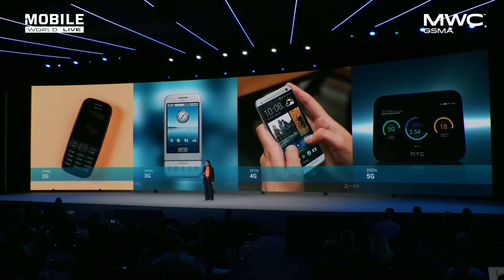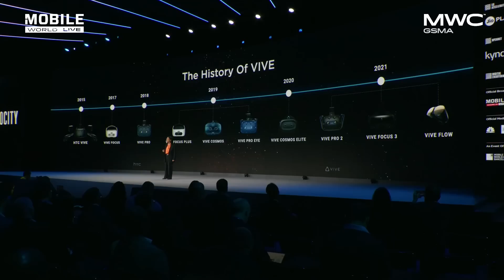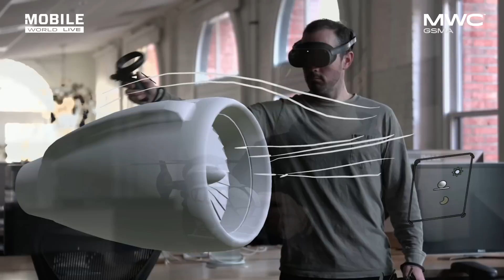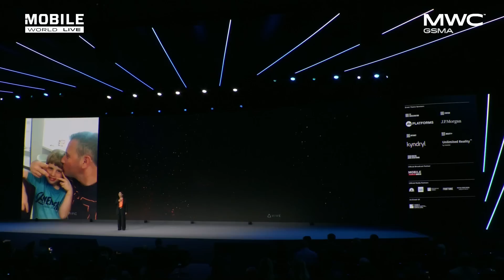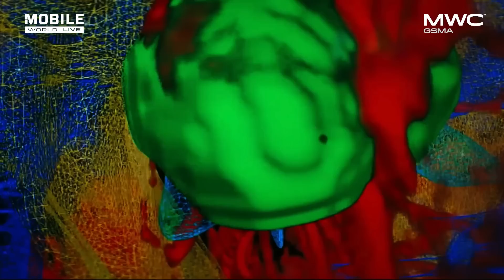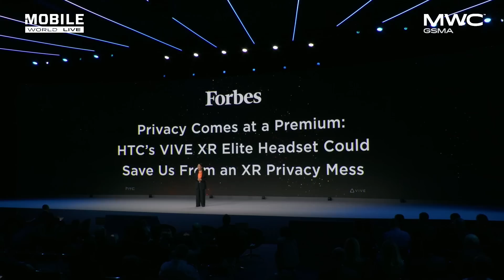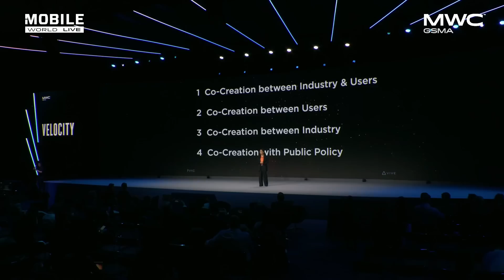HTC VIVE MWC Barcelona 2023 Keynote - XR, the Metaverse, and You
Immersive technologies like VR and MR are reshaping how we create and collaborate across distances. In her MWC Barcelona keynote this year, HTC VIVE Chairwoman and CEO Cher Wang reveals some of the breakthroughs we've made in bringing the metaverse to life. She also explains what sets our approach to the metaverse apart from the rest.
Watch the full keynote now for a look at the ways XR is transforming our reality and how we can use it to build a better world.